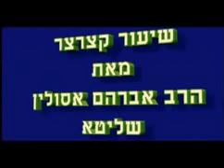הלכות הפטרה לפי מנהגי מרוקו מפי הרב אברהם אסולין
ניתן לצפות במאות קברי רבני מרוקו בארץ ישראל. באתר
אור חדש - האתר של יהדות מרוקו וצפון אפריקה
הלכות ומנהגים